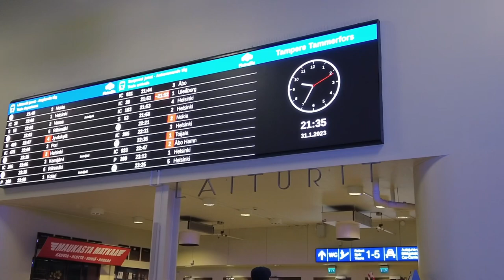Hannele Laurin ”Hanna” -elokuvan ensi-ilta.🥂✨ Kanavani on jo tunnettu Tampereen piireissä…😁🎥